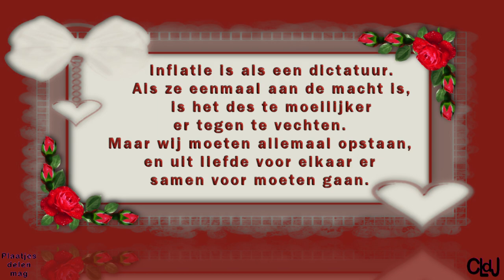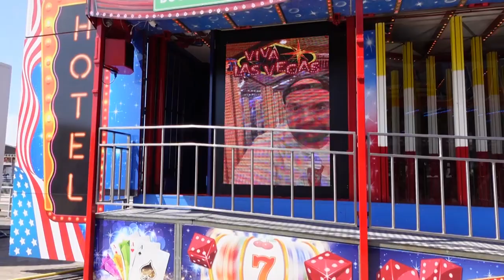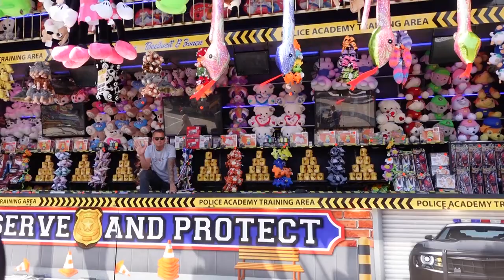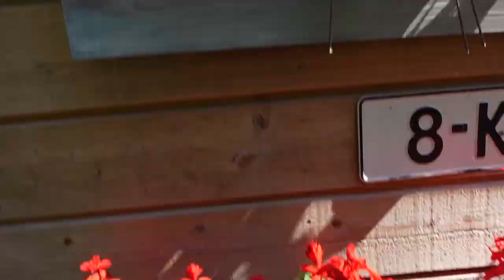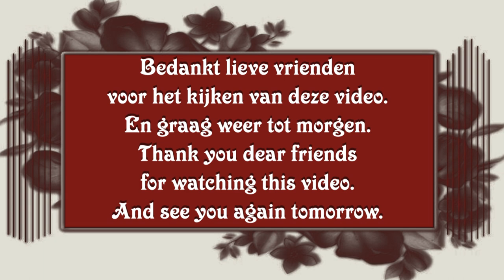za 8 juli | Met Carin naar de kermis | Naar de draaiorgel | en naar Marianne Boon. #1891